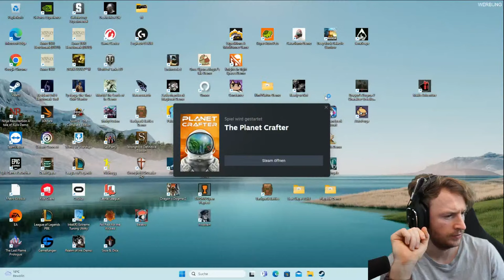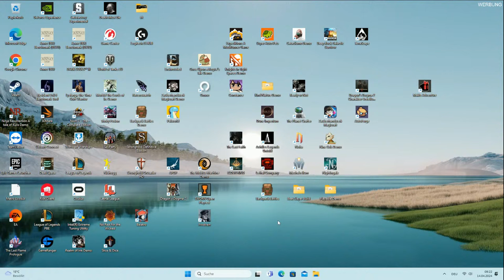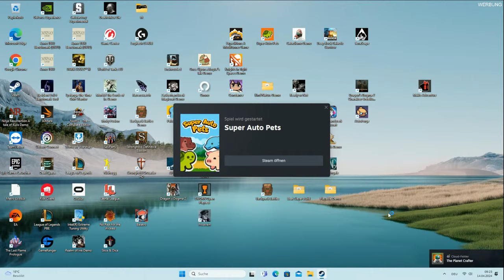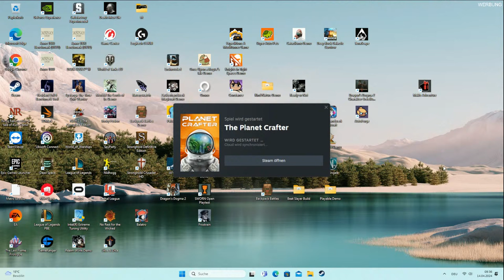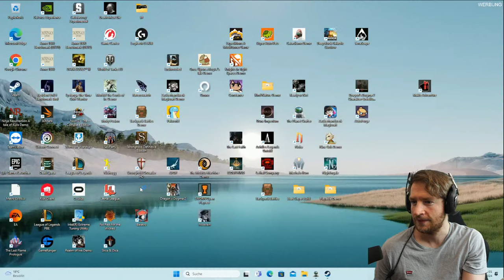Planet Crafter All the Way!